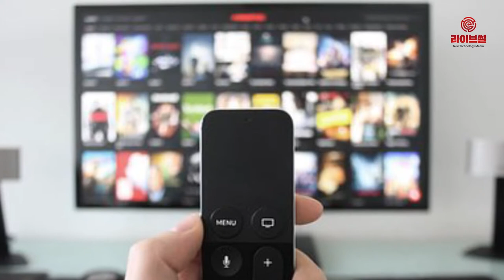[라이브썰] 방통위, KBS 수신료 체납 가산금 5%에서 3% 인하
오는 7월부터 수신료 체납 가산금이 기존 5%에서 3%로 인하됩니다.

방송통신위원회는 수신료 제도개선 관련 개정 방송법 시행령이 오는 9일 공포되면서 7월 10일부터 수신료 인하 방침을 시행한다고 8일 밝혔습니다.

이번 시행령 개정으로 수신료 체납 시 가산요율은 5%에서 3% 낮아집니다. 이에 따라 연평균 약 36억 원이었던 체납 가산금은 22억 원 수준으로 낮아질 것으로 전망됩니다.

또한 수신료 면제 증빙도 한결 편리해졌습니다. 이전에는 기초생활수급자, 국가 및 독립 유공자, 시청각 장애인 등은 수신료 면제를 신청할 때 면제자격 요건에 대한 증빙을 직접 제출해야만 했습니다.

시행령 개정으로 수신료 면제대상자는 KBS, 한국전력(위탁징수자)에서 신청한 후 신청인의 동의를 받아 보건복지부 사회보장정보시스템 등을 통해 면제자격이 자동으로 확인됩니다. 전체 면제 대상자 99%가 증빙 없이 면제를 신청할 수 있게 됐다는 설명입니다.

수신료를 미리 낼 경우 6개월당 월 수신료 절반을 감액해주는 선납 감액제도도 적극적으로 홍보해나갈 방침입니다. 국민 대다수가 이러한 혜택을 알지 못하면서 이용을 하지 못하고 있다는 지적이었습니다.

향후 KBS와 한국전력이 홈페이지 등 국민이 알기 쉬운 방법으로 감액 제도를 안내하도록 의무화됩니다. 감액 제도 신청을 원하는 국민은 KBS 수신료 콜센터로 신청하면 됩니다.

방송통신위원회는 이밖에 관련 제도를 지속적으로 개선하면서 수신료 납부과정의 국민 불편을 해소하겠다고 밝혔습니다. 더불어 수신료에 걸맞게 품격 있는 공영방송 서비스를 제공하겠다고 전했습니다.